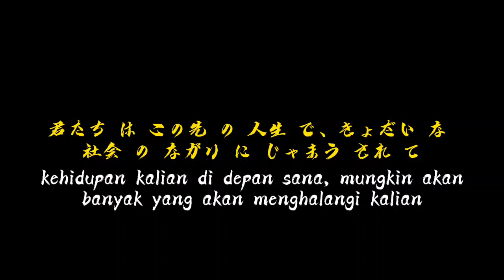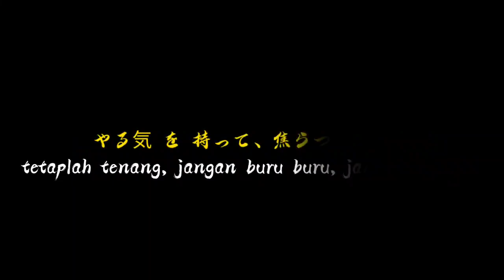Kalian semua.. | kata kata anime sedih | KORO SENSEI | story anime 30 detik | ansatsu kyoushits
Saya harap kalian menyukai nya..

Kalain semua.. | kata kata anime sad | KORO SENSEI | story anime 30 detik | ansatsu kyoushitsu

Char : koro sensei

   Coment
Save

Tulis request kalian di kolom komentar